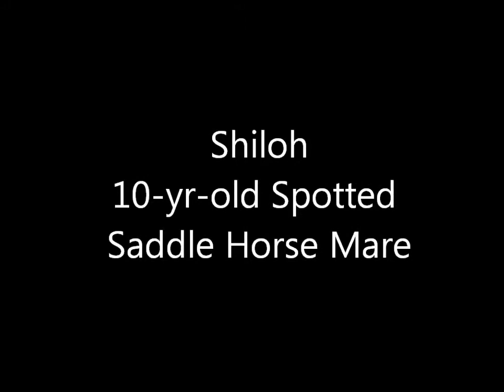Shiloh Movie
Shiloh is a big, beautiful black and white spotted saddle mare who stands15.1 hands. She has the smoothest four-beat gait you could want and requires no effort to get her to gait well. she will go up/over/ and through whatever you ask her and has plenty of trail experience. With a knowledgeable rider, she will walk on a loose rein or gait all day long. She is well-suited for an intermediate to advanced rider. Although she comes from old school spotted saddle stock, she is currently not registered but possibly could be depending on the association. Asking price of $2,250. We are located in middle Tennessee.